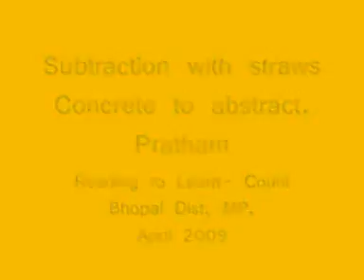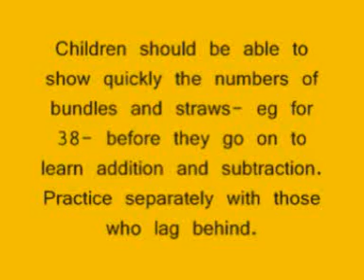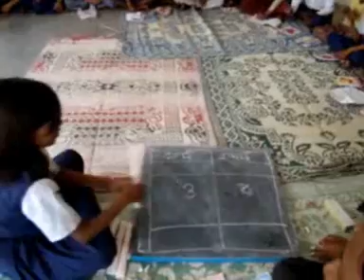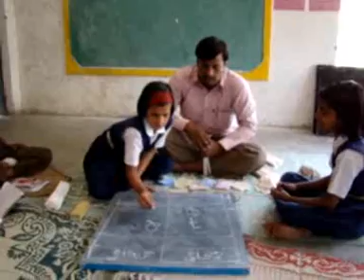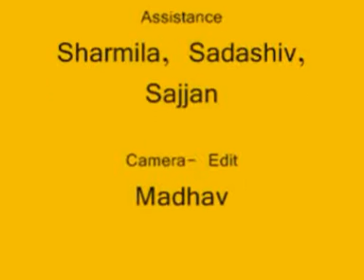Read India : Substraction using straws